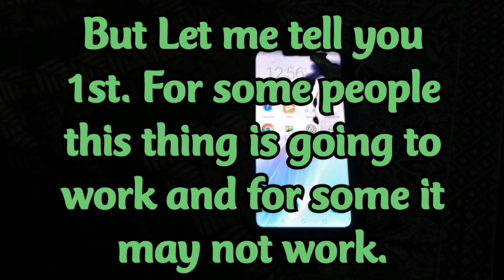How to Fix No Sound Problem on Honor and Other Android Mobile Phones | Honor Mobile Sound Issue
How to Fix no sound problem on your Honor and other Android mobile phones if they are not giving any kind of sound, so i'll show you a simple step in this video on how to solve that issue but one thing that this video is not going to work for every Smartphone as some smartphones have some other technical issues!